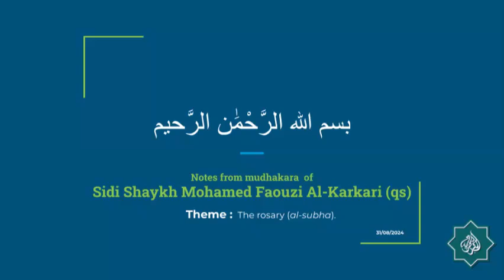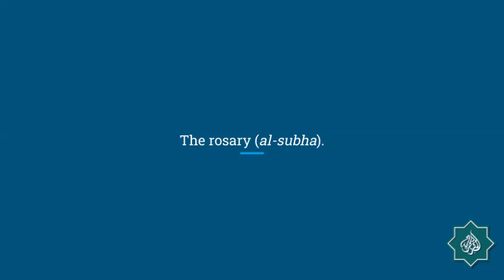Notes from courses of Sidi Shaykh Mohamed Faouzi Al Karkari (31 August 2024)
Theme: The rosary (al-subha).